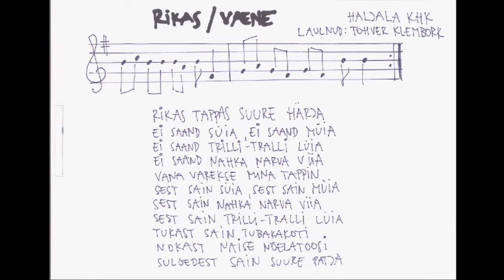Regilaulust folgini | Kulno Malva | TEDxYouth@Tallinn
How do you get from an ancient runo-song to a contemporarily sounding folk song? Kulno will dismantle this process and demonstrate the birth of one song.

Kuidas saab vanast regilaulust üks kaasaegse kõlaga folgilugul? Kulno võtab selle protsessi tükkideks lahti ja näitab meile ühe loo sündi.

The accordion, vocals and the rhythm of the body instrument sounds like a band but if you add a thrillingly groovy rhythm engine, it becomes a full orchestra!
Kulno from Viljandi likes to play around with musical instruments but he does not shy away from more serene Nordic soundscapes either. Runo-songs, bagpipe tunes and newer folklore – in all of his songs, he is constantly searching for uniqueness in simplicity and minimalism and power in his music.
Rhythmic but contemplative, original but nevertheless traditional! Power Folk from Estonia!
Kulno Malva – accordion, vocals, body percussion